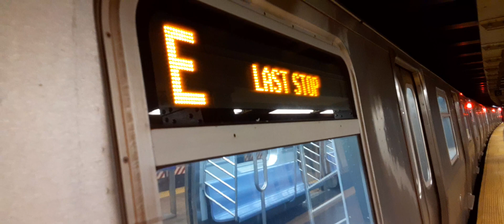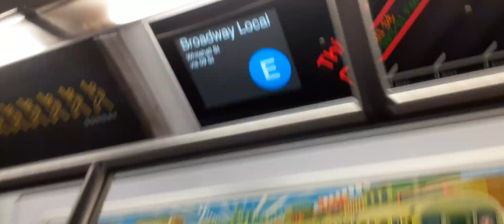R160 (E) train entering Whitehall st.